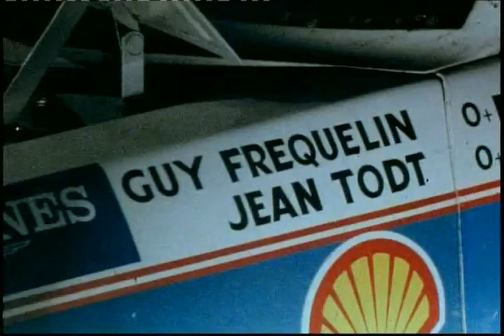The Εpic of Acropolis Rally - Το Επος του Ράλλυ Ακρόπολις Part 6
A Documentary about Acropolis Rally.

Ένα ντοκιμαντέρ για την ιστορία του εθνικού μας αγώνα.
Για να θυμούνται οι παλιοί και να μαθαίνουν οι νεότεροι !!!